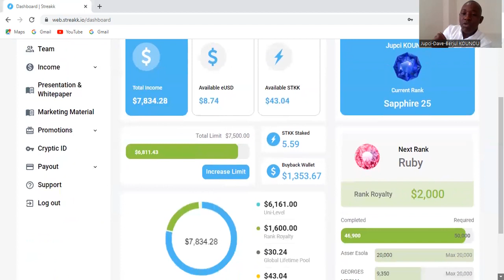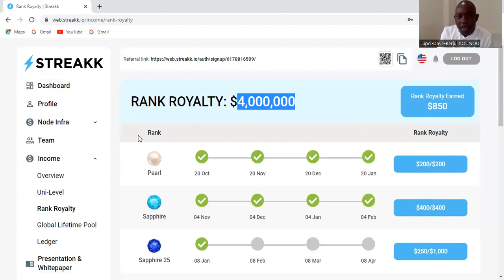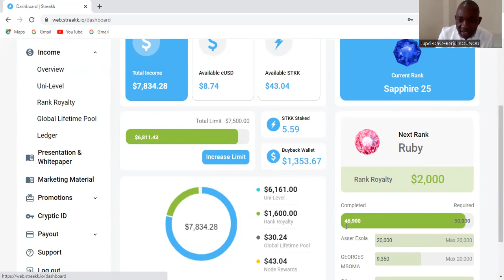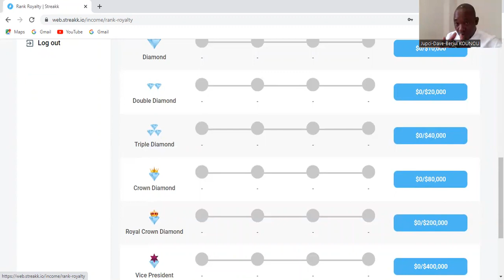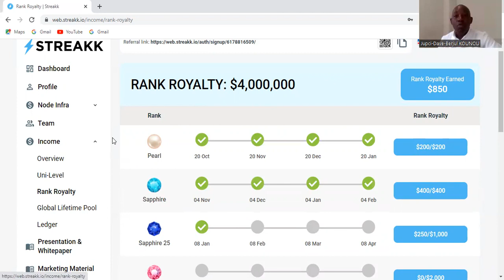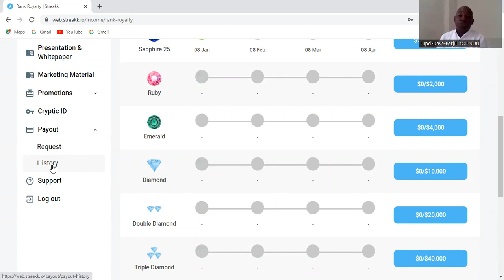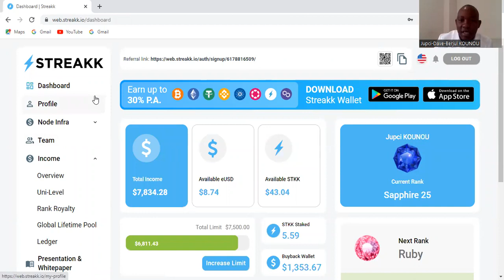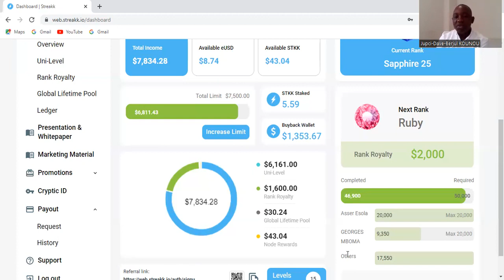STREEKK COMMENT TROUVER UN FINANCEMENT POUR SES BUSINESS GRACE A CETTE CRYPTOMONNAIE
Streakk (STKK) est une crypto-monnaie lancée en juin 2022 et fonctionnant sur la plateforme BNB Smart Chain (BEP20). Streakk a une offre actuelle de 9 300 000 en circulation...
�� Quel algorithme utiliser dans streakk ?
 Streakk fonctionne sur un algorithme de consensus propriétaire qui utilise la preuve d'enjeu (POS) et le protocole de temps simple (STP). POS exige que les validateurs mettent en jeu

👇 ▬▬▬▬▬ ➡️BOUTIQUES POUR NOS ACHAT  ▬▬▬ 🎯

 👇▬▬▬▬▬▬▬ ➡️ME SUIVRE ▬▬▬▬▬▬▬ 🎯
🔔 Merci 😊

✅USDT --TRC20:👉👉THDkZfN3faVNSS2cPCCEkwWvAQFMnWg2du
✅BTC:👉👉 18oFxu97krTB77NDnLtccaHHhnyc6cAxcA
✅ETH:👉👉 0x4F890CF9CB90843681aB204f73155c83d90036c7
✅BNB:👉👉 bnb12kygzll7vsdgaa2kahmvtk5nvr2754m56t9ygr
✅TRX:👉👉 THDkZfN3faVNSS2cPCCEkwWvAQFMnWg2du
✅SOL:👉👉 HPwWUSyHwBLc8DRTBFJ6K4PdGM3N5kXjK8E1nXmPfe4J
✅ETH:👉👉 0x4F890CF9CB90843681aB204f73155c83d90036c7
✅BSC:👉👉 0xaC65d84479d5aB3Df98dB63E370CC12b99F9A6ee

🔔 Merci 😊

Nous vous déconseillons d'investir de l'argent que vous ne pouvez pas vous permettre de perdre.

😊MOTS CLES😊
tutoriel
conseils
astuces
développement personnel
développement professionnel
innovation
entraînement
formation
enseignement
amélioration
performance
efficacité
résultats
objectifs
succès
réussite
transformation
inspiration
motivation
découverte
intelligence artificielle
crypto-monnaie
savoir-faire
techniques
stratégies
expert
professionnel
mode de vie
passion
créativité
culture
voyage
divertissement
lifestyle
santé
bien-être
nutrition
forme physique
décoration
maison
design
développement durable.